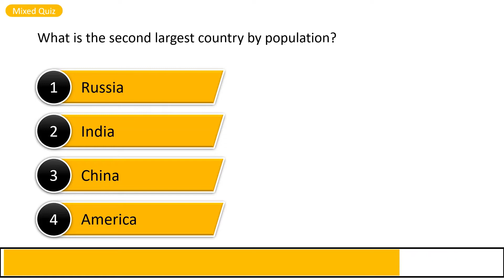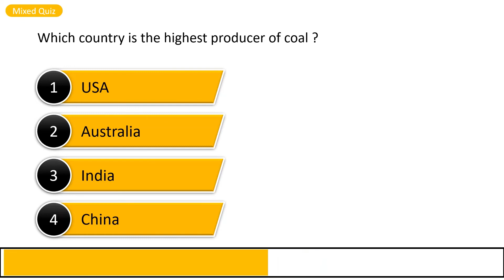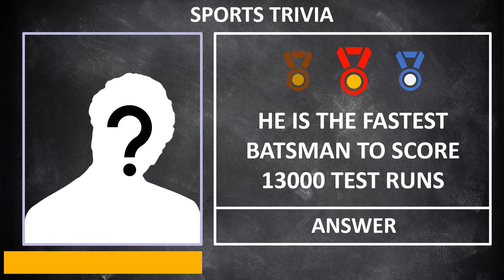Do jellyfish have bones ? | Mixed Quiz E50 | Quiz Mount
In this episode of Quiz Mount, we ask you different questions on various topics. It has an interesting picture puzzle that you must solve.

Who is the fastest batsman to reach 13000 test runs ?
Ans: @sachintendulkar
Timestamps :
0:00 Intro
0:08 Mixed Quiz
0:15 Questions
2:23 Outro

Get a chance to feature your questions on our future videos. Use this link to fill up your questions